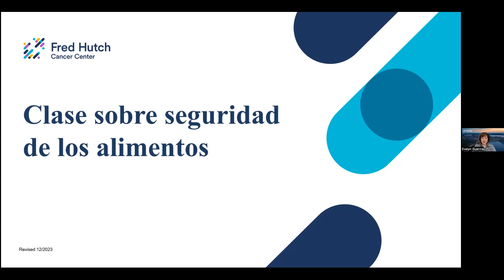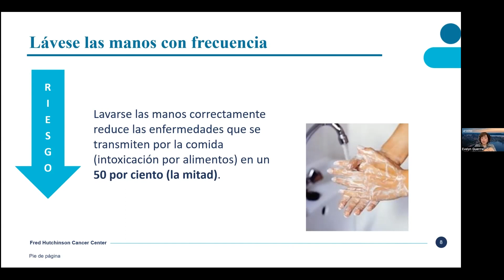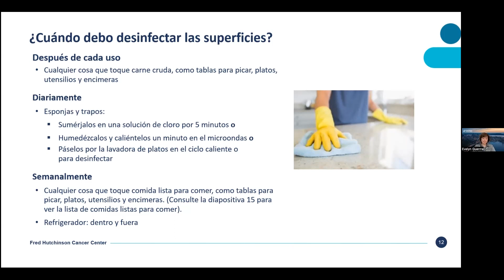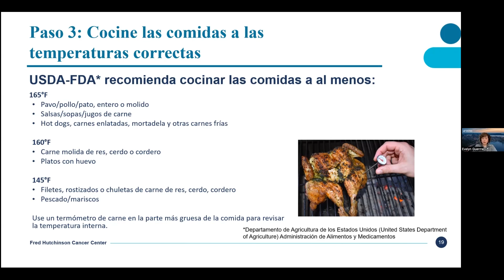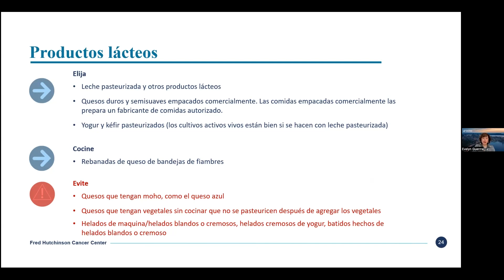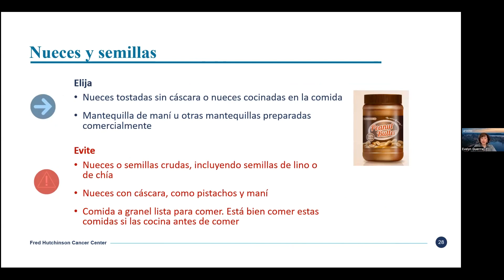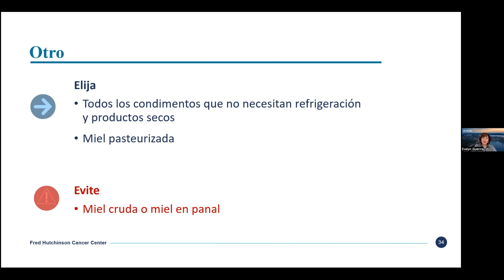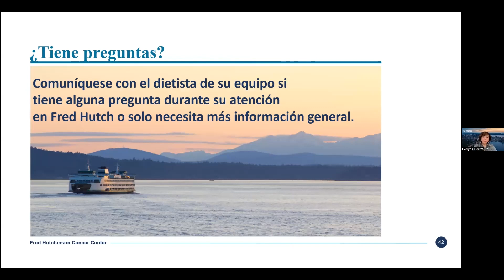Food Safety Class in Spanish